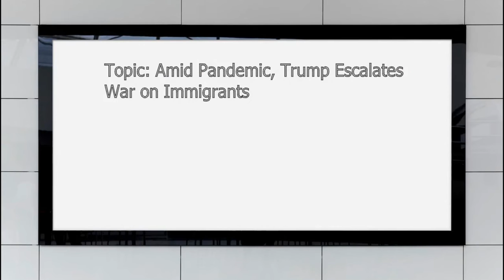Amid Pandemic, Trump Escalates War on Immigrants Part 2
WHEN:
Friday, August 7, 11 am-12 pm PDT / 2 pm – 3 pm EDT
WHY:
Immigrants, who make up a significant portion of the nation's essential workers, have nonetheless been targeted by the Trump administration during the pandemic. This briefing will explore the huge number of changes to immigration policy in recent months, with deep dives into DACA, Temporary Protected Status, and business immigration.
WHO:
• Sarah Pierce, policy analyst at the Migration Policy Institute will dive into a new report released by the organization July 31, detailing 400 changes in immigration policy during the Trump administration. Pierce will focus on changes occurring amid the pandemic.
• Immigration attorney Kalpana Peddibhotla, partner at Mathews Peddibhotla Law Group, will speak on recent changes in business immigration policy, including bans on new H-1B, and L-1 workers entering the U.S., and a new executive order announced by the Administration Aug. 3. Kalpana is the former co-chair for the Immigration Committee for the South Asian Bar Association of North America. She has also served as a board member, and the advocacy lead for the American Immigration Lawyers Association (AILA) – Santa Clara Valley Chapter.
• Ignacia Rodrigues, immigration policy advocate at the National Immigration Law Center, will speak on recent changes to the Deferred Action for Childhood Arrivals program.